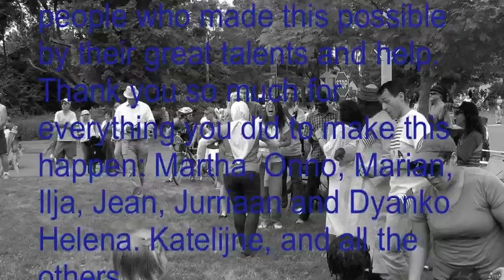Freedom Vrijheid Libertad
This video is with English subtitles! Vrijheid van Marion Bloem Freedom by Marion Bloem, poem and video by Marion Bloem, music by Bob Wander. Everybody contributed to this video on non-profit conditions. There are more than 100 translations of this poem and more than 50 freedom videos on youtube 'freedomMarionBloem'.